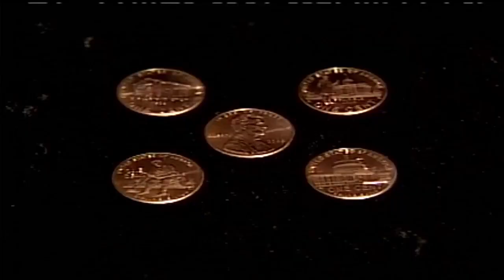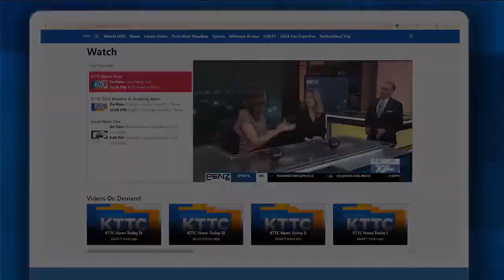Midwest Access: What's Trending May 23rd